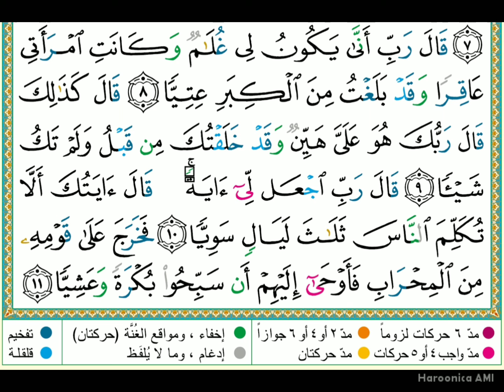Surah Maryam, ayat 11